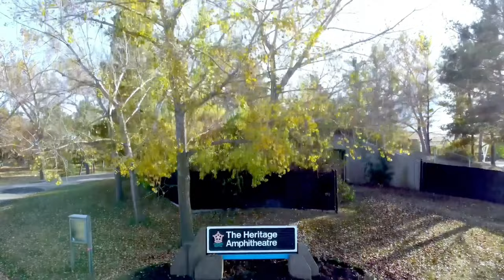Edmonton’s William Hawrelak Park Fall 2022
A memoir of a visit from my Mother in 2005. A cinematic aerial view of William Hawrelak Park in Edmonton’s river valley in October. Home to concerts in the Heritage Amphitheater in the Summer. Ice skating, paddle boats, marathon swimming in the main pond. Both islands have fire pits for a getaway and filled with wildlife. Also, home to Edmonton’s Heritage Festival serving 50+ countries in pavilions with food and dancing.